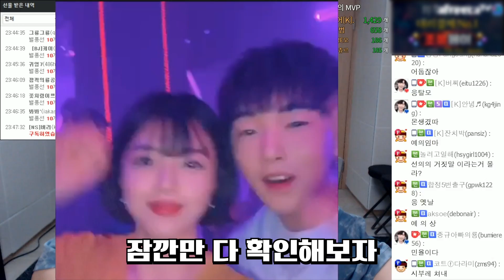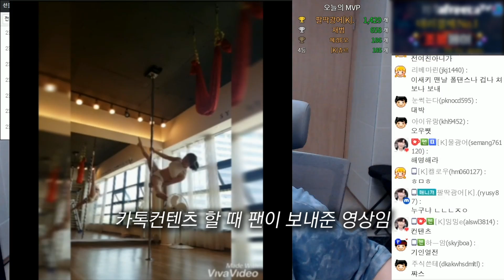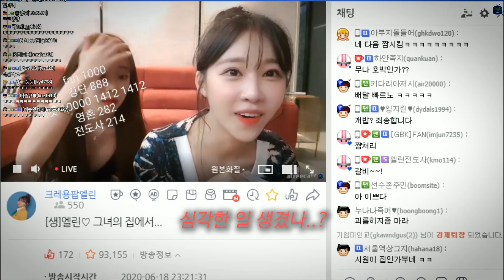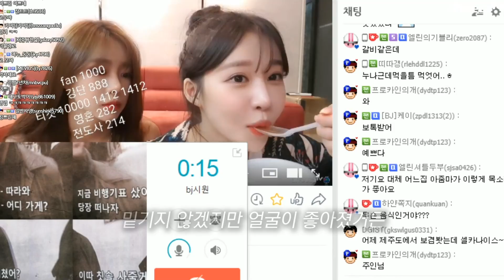실수로 유출해버렸습니다...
방송중 의문의 폴더 노출